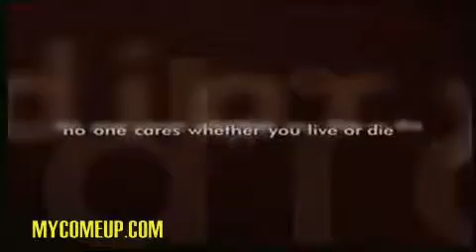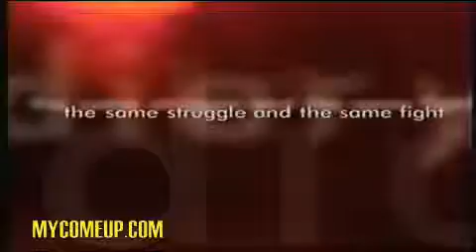Jay Z Says He Will Rather Be Dead Than Poor (Rare Footage)